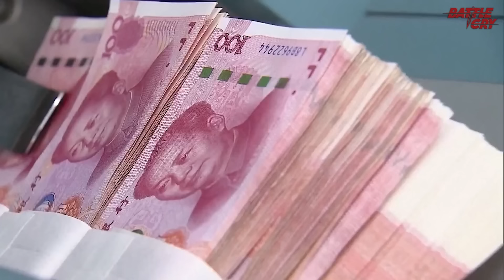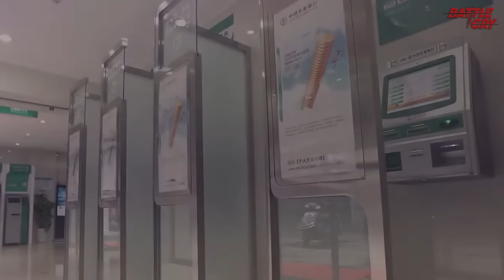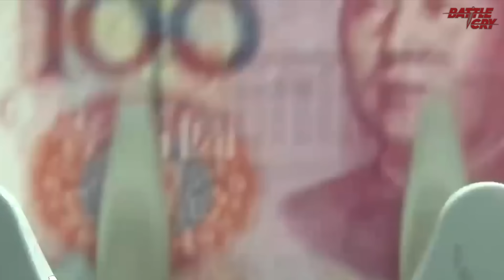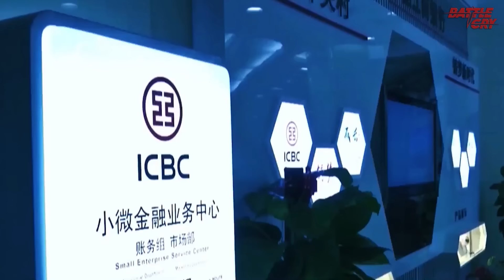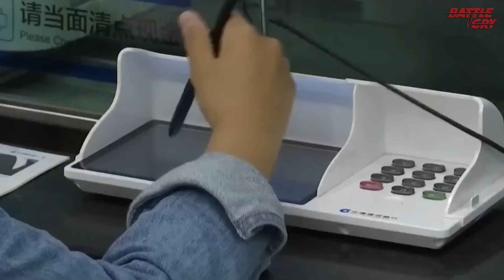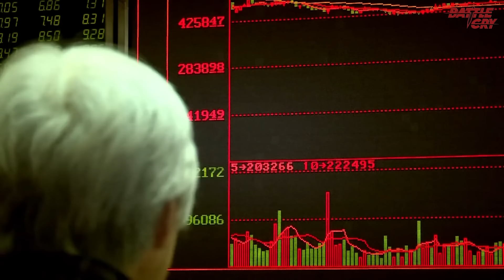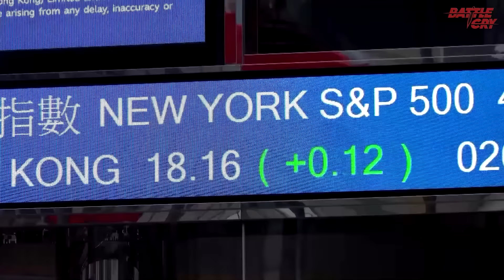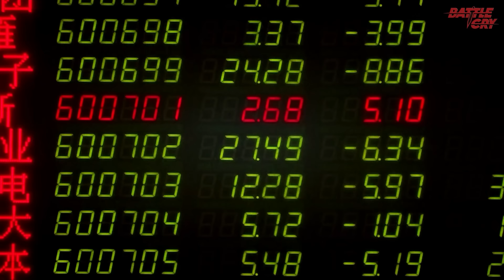KHỦNG HOẢNG TÀI CHÍNH CHƯA TỪNG CÓ TẠI TRUNG QUỐC - BÀI TOÁN ĐAU ĐẦU CỦA TẬP CẬN BÌNH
40 là số lượng ngân hàng nhỏ lẻ tại Trung Quốc biến mất chỉ trong vòng một tuần do bị các ngân hàng lớn thâu tóm hoặc tuyên bố giải thể. Vốn tưởng đây chỉ là hiện tượng cá lớn nuốt cá bé thường thấy trên thương trường, thế nhưng nếu đào sâu vào gốc rễ vấn đề, ta có thể nhận thấy rằng sức khỏe ngành tài chính của Trung Quốc hiện nay đang ở tình trạng đáng báo động.

▶ HÀNH TRÌNH PUTIN DẸP LOẠN TRÙM TÀI PHIỆT: NHỮNG GÃ TỶ PHÚ TỪ HƯ KHÔNG (PHẦN 1)
▶ LÀN SÓNG ỦNG HỘ TỔNG THỐNG NGA PUTIN BÙNG NỔ Ở PHƯƠNG TÂY DẪN TỚI NHỮNG THAY ĐỔI NGHIÊM TRỌNG GÌ?
▶ ĐỊA CHẤN BẦU CỬ NGHỊ VIỆN CHÂU ÂU 2024: ĐẢNG CỰC HỮU GIÀNH ĐẠI THẮNG - CỤC DIỆN CHÍNH TRỊ ĐẢO CHIỀU
▶ TỔNG THỐNG PUTIN ĐÃ CỨU MẠNG 6 NHÀ LÃNH ĐẠO BỊ MỸ CĂM GHÉT NHẤT NHƯ THẾ NÀO?
▶ LIÊN TIẾP NHỮNG VỤ ÁM SÁT, TAI NẠN BÍ ẨN - CHUYỆN GÌ ĐANG XẢY RA VỚI CÁC LÃNH ĐẠO PHƯƠNG TÂY VẬY?
▶ VÌ SAO ĐẠO LUẬT KIỂM SOÁT SÚNG ĐẠN LÀ BÀI TOÁN KHÔNG CÓ LỜI GIẢI CHO DONALD TRUMP VÀ NƯỚC MỸ?
▶ DONALD TRUMP ĐÃ BIẾN VỤ ÁM SÁT HỤT THÀNH SÀN DIỄN THẾ KỶ CHO CUỘC ĐUA BẦU CỬ KINH ĐIỂN THẾ NÀO?
▶ KHỦNG HOÀNG TÀI CHÍNH TRẦM TRỌNG - UKRAINE CHỈ CÒN 1 THÁNG ĐỂ GIẢI QUYẾT TÌNH HÌNH